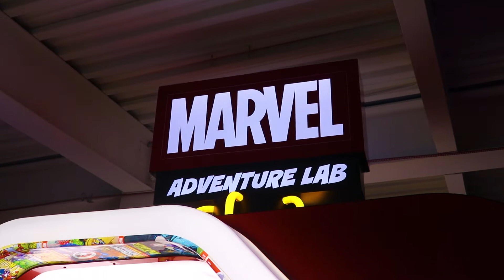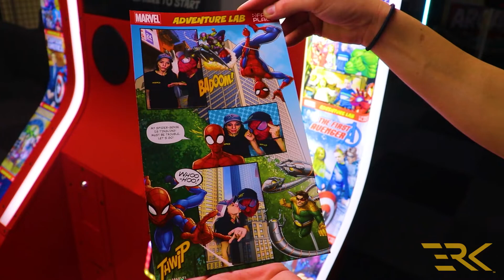Marvel Adventure Lab at 3RK!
New in the 3RKADE is the Marvel Adventure Lab Photobooth! Choose either a comic book cover or page and join in on the action with the Marvel characters! PLUS you can take the printout as a souvenir! Watch Lindsey and Karsen try it out!